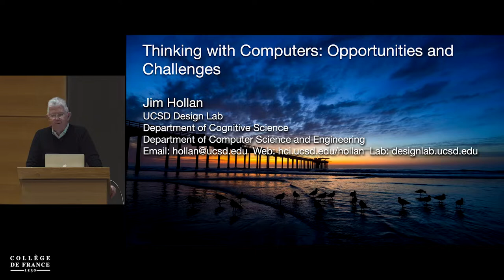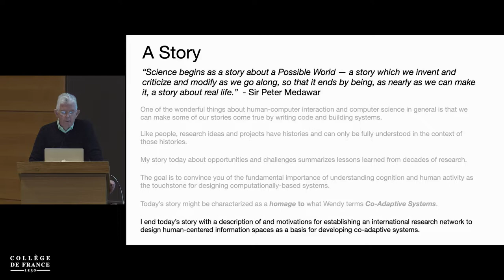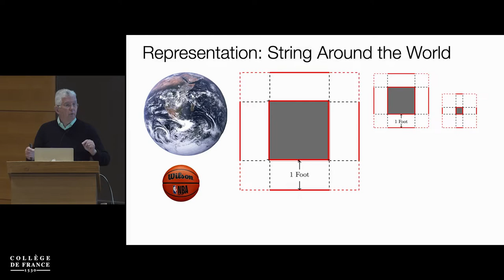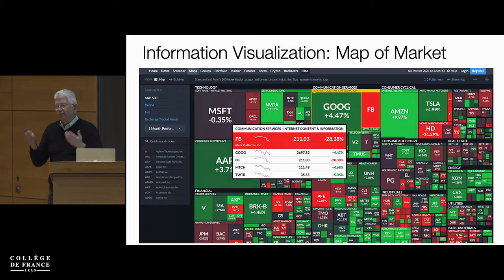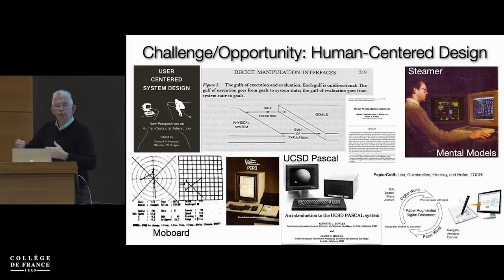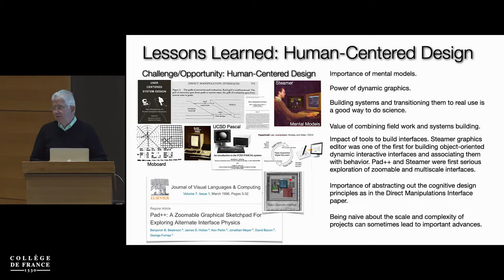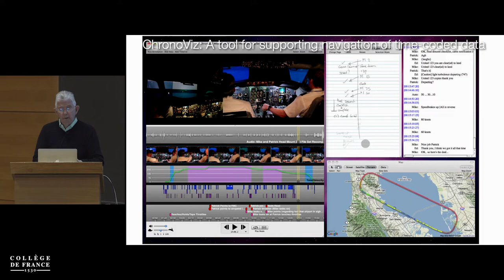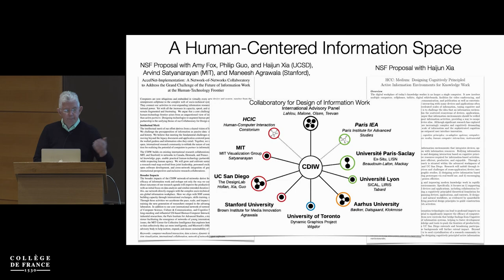Interagir avec l'ordinateur (2) - Wendy Mackay (2021-2022)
Enseignement 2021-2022 : Interagir avec l'ordinateur
Séminaire du 1er mars 2022 : Thinking with Computers: Opportunities and Challenges

Intervenant : James Hollan, Professeur, University of California, San Diego and Paris Institute of Advanced Studies

Jim Hollan is Distinguished Professor of Cognitive Science and Professor of Computer Science and Engineering at UCSD. He is a 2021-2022 Paris-IEA Fellow and founding Co-Director of the UCSD Design Lab and the HCI and Distributed Cognition Lab. He received the ACM SIGCHI Lifetime Research Award in 2015.

Chaire annuelle Informatique et sciences numériques
Professeure : Wendy Mackay